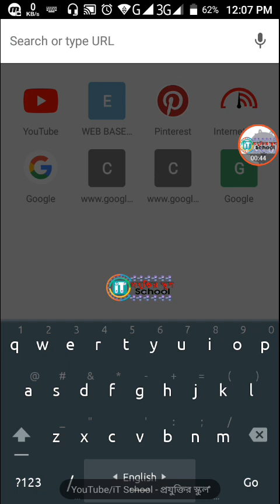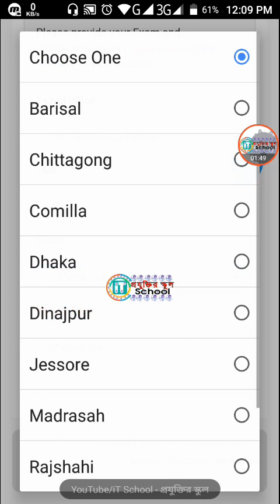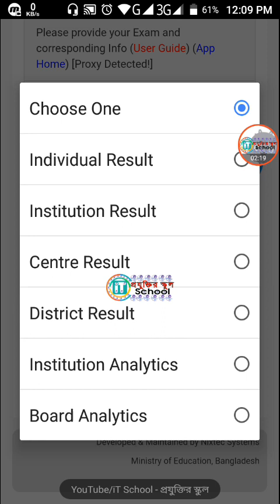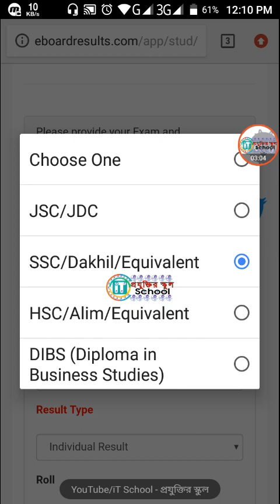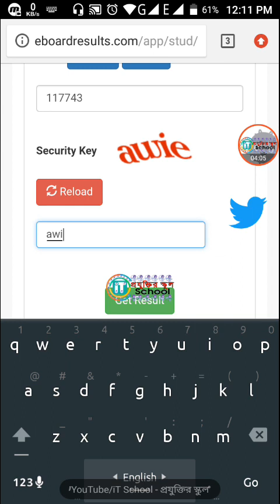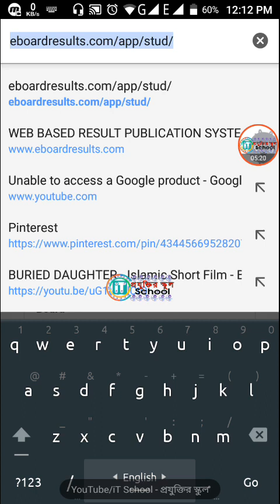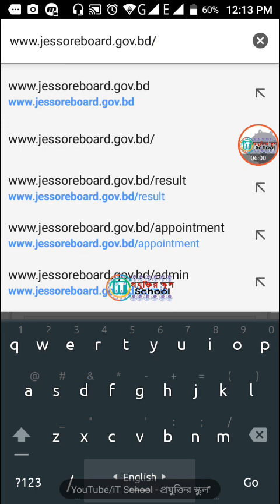HSC রেজাল্ট ২০১৯ এখনই নিয়ে নিন || Get HSC Results Now 2019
সবার আগে পেয়ে যাবেন HSC বা SSC রেজাল্ট। কিভাবে? দেখুন এই ভিডিওটি।

IT School,
Tech Videos,
প্রযুক্তির স্কুল,
বাংলা টেক ভিডিও,
টেক চ্যানেল,
আইটি স্কুল,